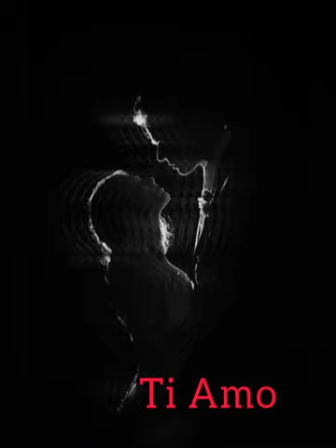god music 3729